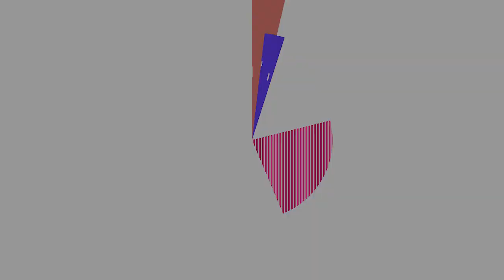Nanoleaf Aurora: Fantastic Fun With Smart LED Lighting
How do I describe the wonders of the Nanoleaf Aurora? Once you see it in action, you’ll want to have one on every wall. It doesn’t start as a necessity; you order one thinking, “Oh, this looks pretty cool, it should look nice on my wall.” You receive it, set it up, wondering if it was worth the effort and then you turn it on and it all makes sense. It suddenly becomes an essential piece of your smart home, you want one for every room, you’ll find excuses to turn it on no matter what’s happening. It’s the sports car you wanted but didn’t need but will find every excuse to drive it.

– Coolest implementation of smart lighting yet

– Customizable